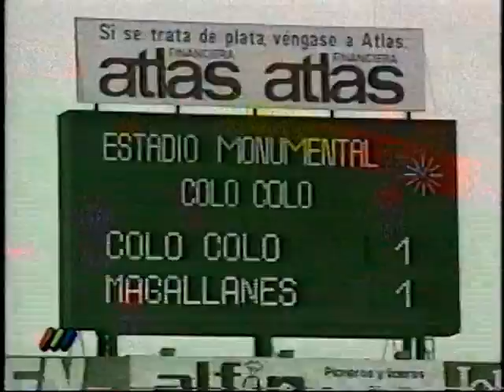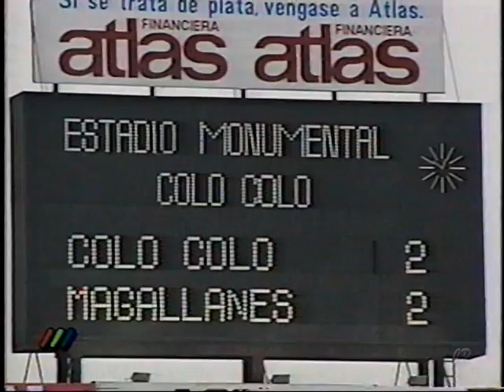Copa Chile 1992. Fecha 10